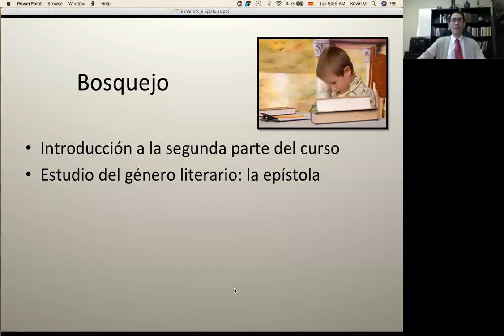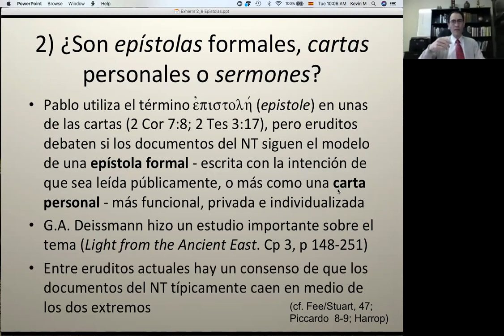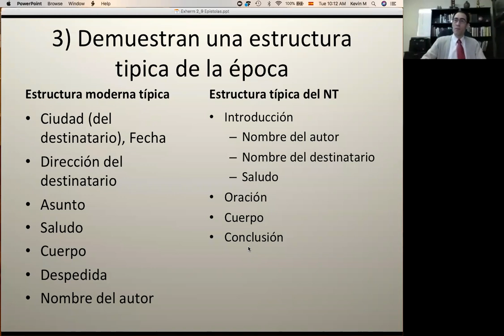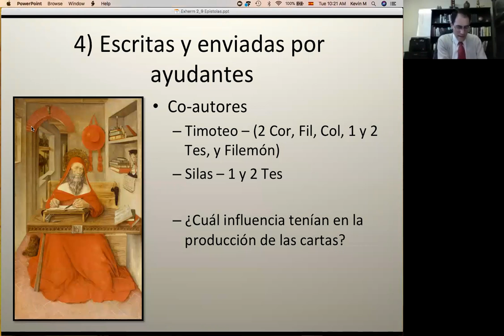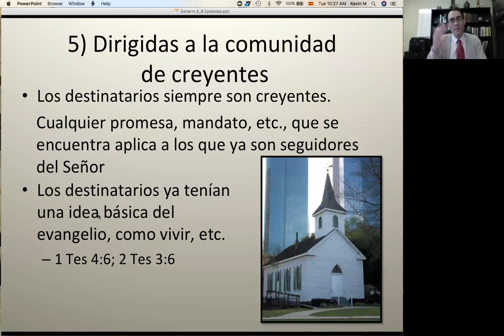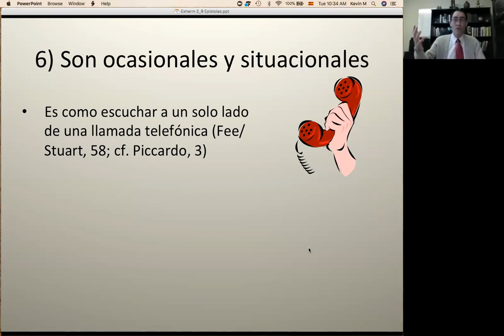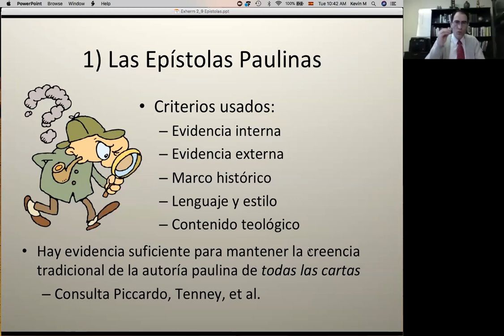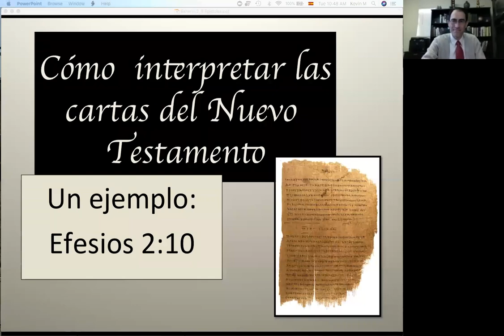306 EXEGESIS Y HERMENEUTICA PARTE 2 VIDEO 11 / 24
Curso dictado por el Profesor Kevin Montgomery.

Los objetivos del curso son

1) Utilizar buenos métodos de aplicación de textos bíblicos a las vidas de los estudiantes y las de otros cristianos;

2) Expresar la diferencia entre “significado” y “aplicación” del texto;

3) Entender con más profundidad las 4 partes del proceso de interpretación;

4) Investigar y escribir un reporte exegético, incluyendo la sección de aplicación; 5) Entender mejor el rol del silencio y de la cultura en el proceso interpretativo.